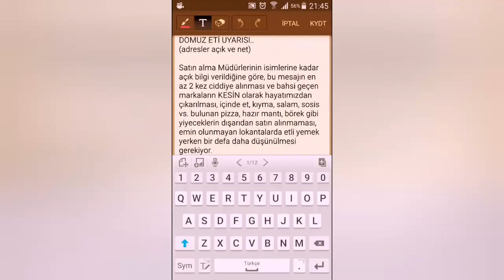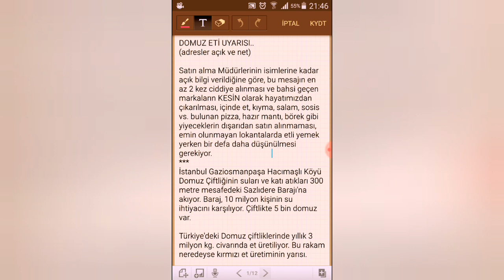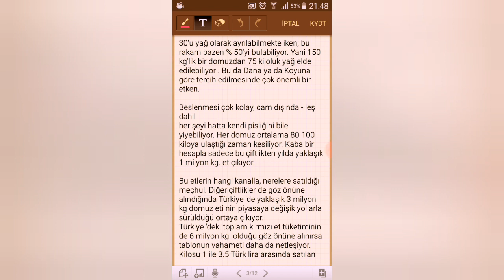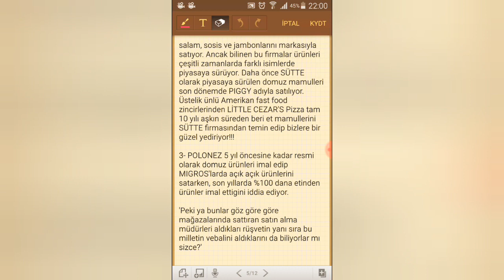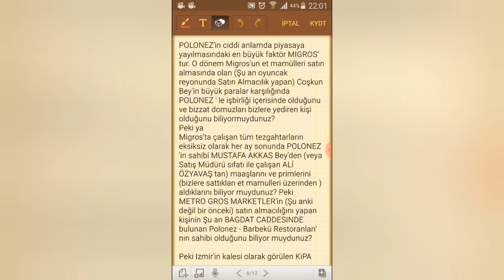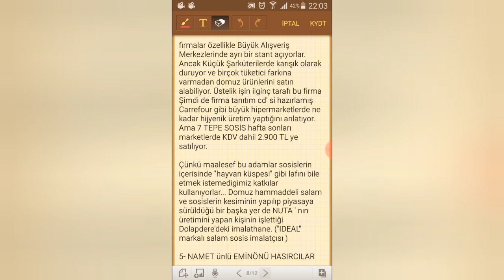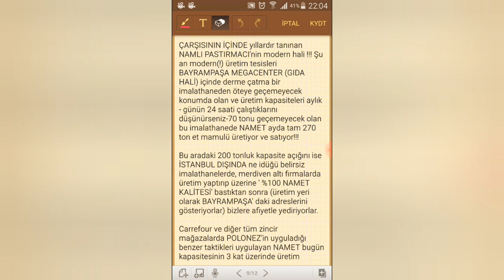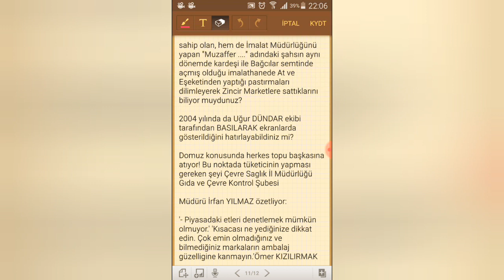İstanbul Gaziosmanpaşa Hacımaşlı Köyünde Domuz Çiftliği !!! - Kaya Haber Bülteni